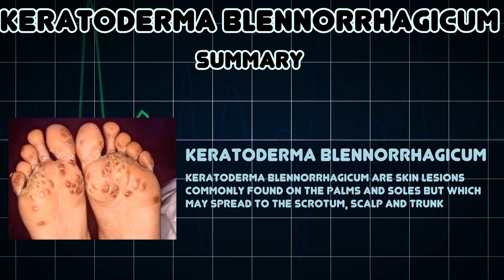Keratoderma blennorrhagicum (Medical Condition)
Symptoms, risk factors and treatments of Keratoderma blennorrhagicum (Medical Condition)

Keratoderma blennorrhagicum are skin lesions commonly found on the palms and soles but which may spread to the scrotum, scalp and trunk